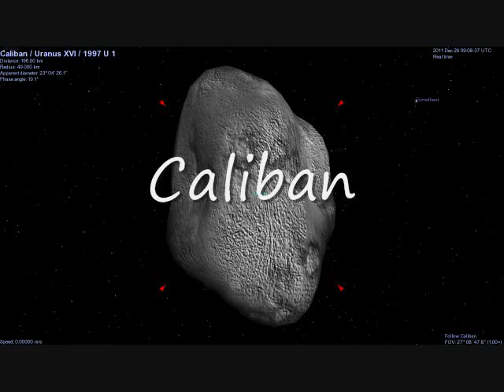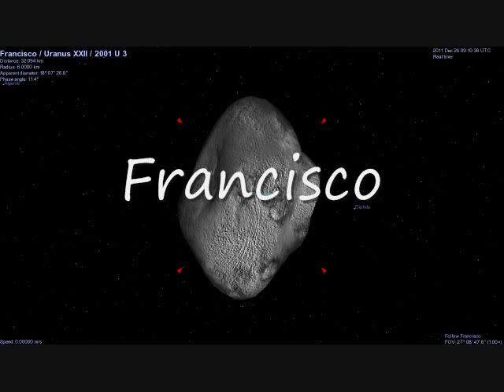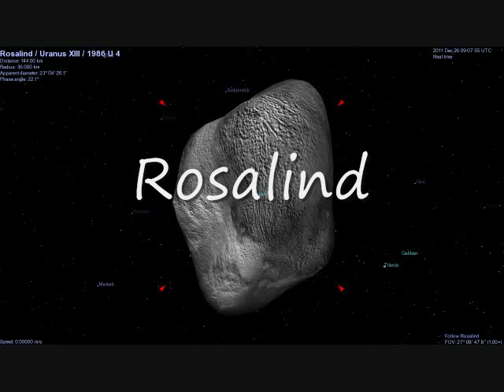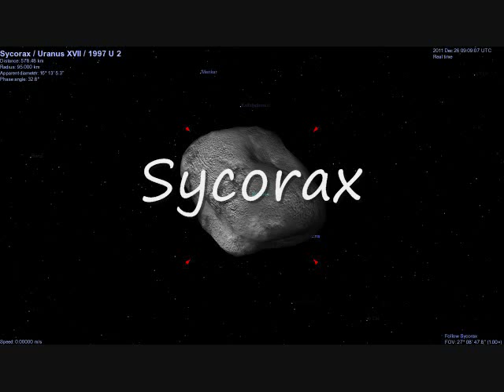The natural satellites of the planets in the solar system part 3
This video describes the natural satellites of Uranus. "The natural satellites of the planets in solar system" has 4 parts. The fourth part, which will describe the natural satellites of Neptune, will come up soon.